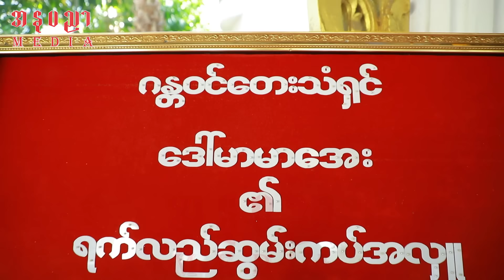ဂန္တဝင်တေးသံရှင် ဒေါ်မာမာအေး၏ ရက်လည်ဆွမ်းကပ်အလှူ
"စောင်းဆရာအလင်္ကာကျော်စွာ ဦးဘသန်းက ဒေါ်မာမာအေးကိုနှစ်ယောက်မရှိသောအသံရှင်ပုဂ္ဂိုလ်တဦးပါ"လို့ ပြန်ပြောပြတဲ့ ဒေါ်ရီရီသန့်
"ကြာလည်းမမေ့ ငါလည်းတနေ့ ဂီတမိခင်ကြီးဒေါ်မာမာအေးရဲ့သီချင်းတွေဟာ ကမ္ဘာတည်အမျှပျံ့လွင့်နေမှာဖြစ်ပါတယ်"လို့ပြောတဲ့ မလှိုင်သန်းထွန်း